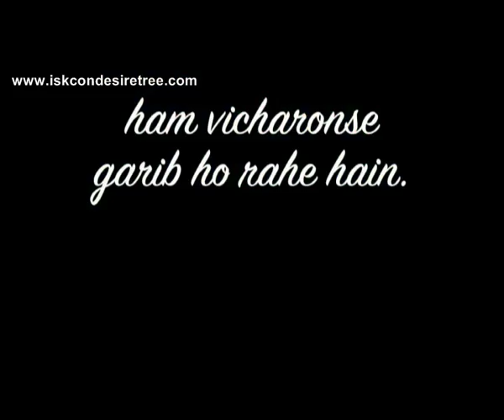Hum Vicharonse Garib Ho Rahe Hain by Lokanath Swami on 27 December 2014 at Pune